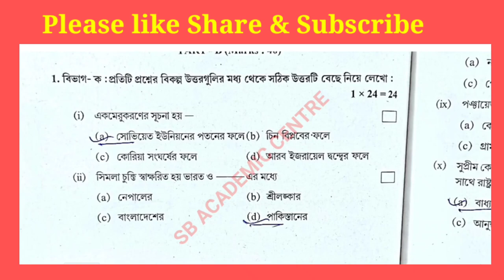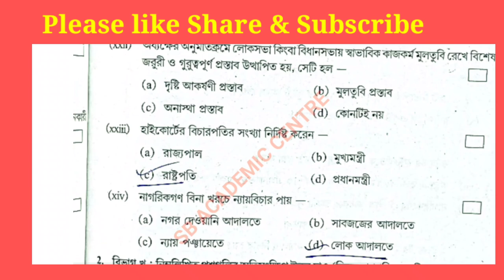hs 2024 Political Science Suggestion 2024 Class 12 // wbchse // hs political science suggestion 2024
HS last minute suggestion pol science 2024 || উচ্চমাধ্যমিক রাষ্ট্রবিজ্ঞান লাস্ট মিনিট সাজেশন 2024

উচ্চমাধ্যমিক ২০২৪//রাষ্ট্রবিজ্ঞান সাজেশন||H.S political science suggestion 2024